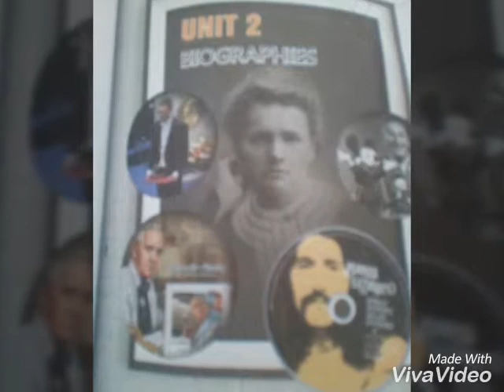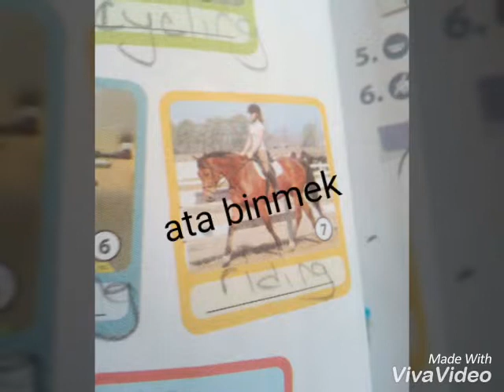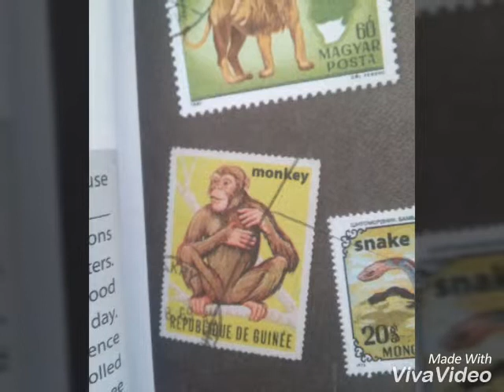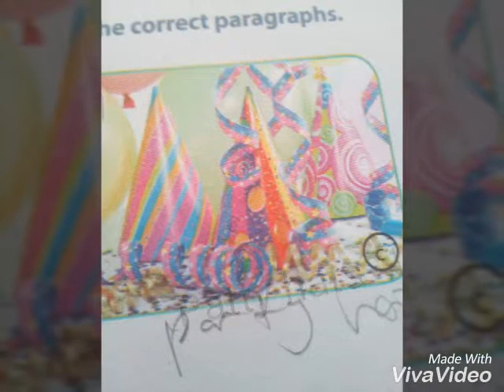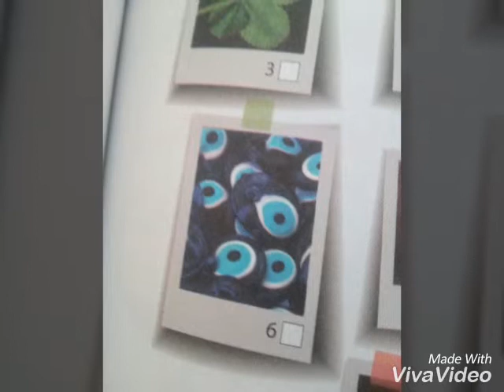İngilizce Üniteler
İngilizve Üniteler